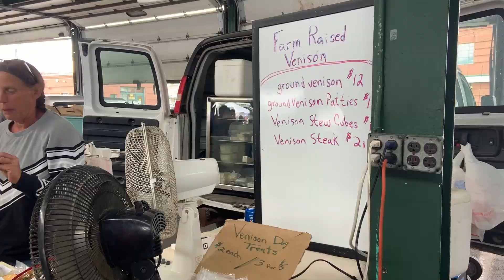On the way to Michihistrigrin